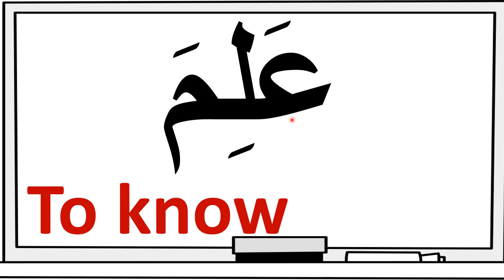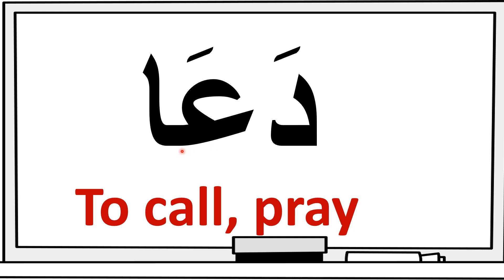(Slow Arabic Reading Practice For Beginners ( Words From Quran & Meaning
Or click the thanks button above!